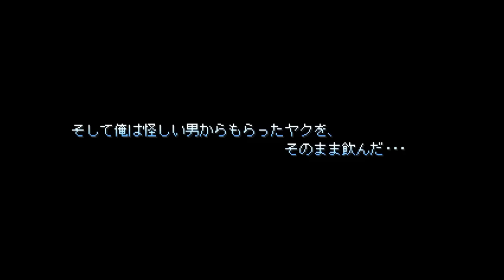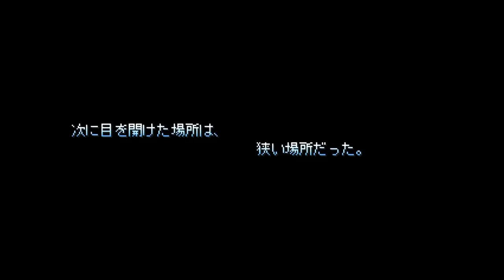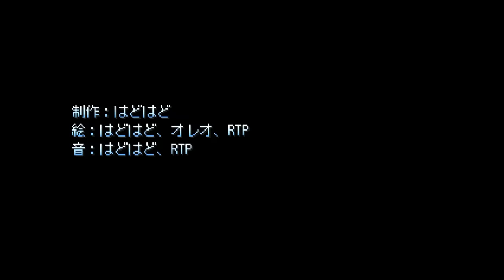下手すれば心臓が止まるらしい『 お笑いホラーゲーム 』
この作者さんのゲームは設定から面白い。　作者２人  実況。